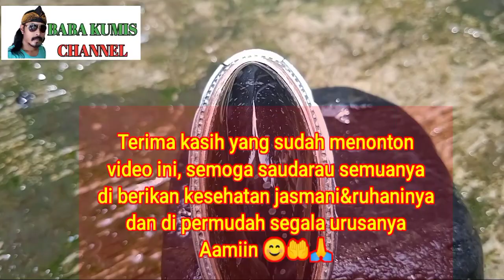Gosokan Pandan Tulang Lindung Dari Batu Cubung Tanduk Totol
Terima kasih semuanya yang sudah menonton video saya ini
Semoga kita semua di berikan
Kesehatan jasmani&ruhani, jiwa &raga dan di permudah segala usaha dan urusan kita semua, Aamiin...🤲🙏
Salam Santun Buat Semua
Salam Pecinta Batu Akik Nusantara
Salam Gems Lovers
Salam jawara(jauh jauh banyak saudara) 🙏🙏🙏